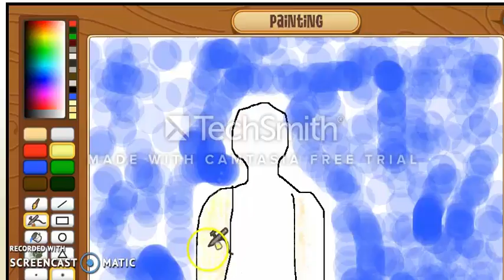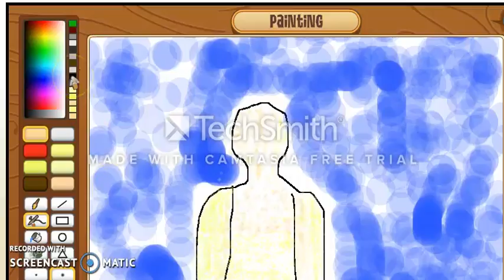Human speed paint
my user is epicjammer99